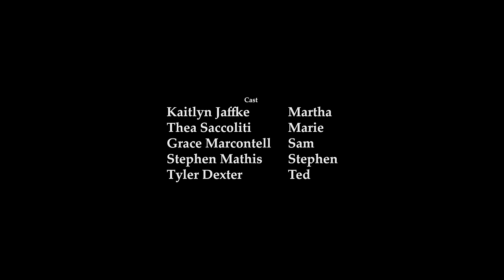Her Daughters (Short Film)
Martha, a recently remarried housewife is already having an affair with the man next door. When Martha's world crumbles, her children suffer the consequences.

"If you suspect a child is being abused or neglected, or if you are a child who is being maltreated, contact your local child protective services office or law enforcement agency so professionals can assess the situation. Many States have a toll-free number to call to report suspected child abuse or neglect. To find out where to call, consult the Information Gateway publication, State Child Abuse Reporting Numbers."

A Rainbird Media Production

Cast and Crew:
Kaitlyn Jaffke as Martha
Thea Saccoliti as Marie
Grace Marcontell as Sam
Stephen Mathis as Stephen
Tyler Dexter as Ted

Producers ... Jacob Hasty, Tyler Dexter
Writer/Director ... Tyler Dexter
Director of Photography ... Patrick Dingman
Editors ... Matt Tamny, Tyler Dexter
Camera Assistant ... Clayton Cantrell
Sound Design ... Tyler Scheddel
Boom Operator .. Keith Riley, Tyler Scheddel
Key Grip ... Dustin Lawrence
Grips ... James Giese, Kero Tomison, Trent Miloserny
Makeup Effects ... Jessica Sherwood

"Alone Once Again"
Composed by RM Jackson & Ron Weinstein
Freeplay Music